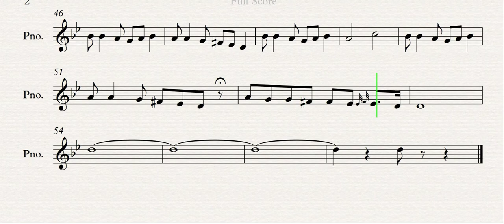Azg Parapandz - Piano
Arno Babajanyan